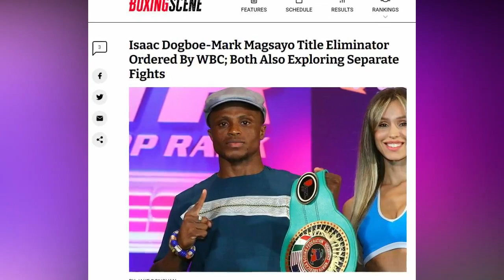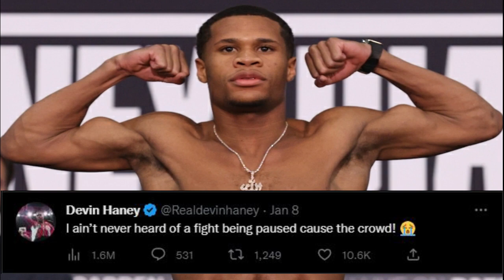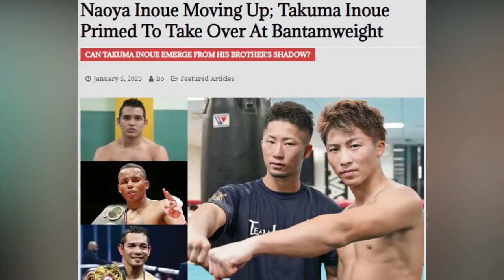Magsayo may kalaban na! Casimero umakyat sa rankings!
Magsayo mapapasabak sa isang title eliminator
Casimero umakyat sa rankings posibleng lumaban sa abril?
Naoya inoue sa 122lbs mga champion umiwas?

RELATED CHANNELS:
JUWEBOY BOXING TV
BOY BAKAL
FILIPINO BROTHERS
KAMAO TV
PINOY BOXING SCENE
AG's SPORTS
KABRADER TV